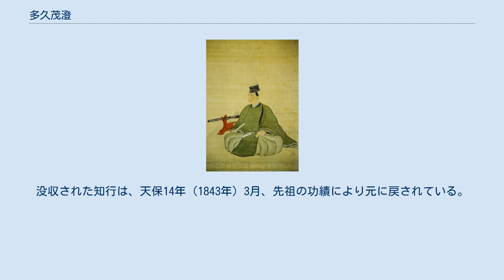多久茂澄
多久 茂澄（たく しげすみ）は、江戸時代後期の武士。
肥前国佐賀藩士。
多久鍋島家（後多久氏）10代当主。
 9代多久邑主・多久茂鄰の三男として誕生。
文化11年（1814年）、請役家老だった父・茂鄰が、藩財政の悪化の責任を取らされ隠居を命じられたため、家督を相続した。
 幼いころより聡明で才知に富み、文政9年（1826年）3月、藩主・鍋島斉直より参政を命じられ、11月には僅か16歳で当役（請役家老）となるが、天保元年（1830年）、斉直が隠居して斉正が藩主となると、しだいに藩政から遠ざけられる。
 天保6年（1835年）5月10日、佐賀城二の丸で火災が起こり、役所が多久屋敷に移され往来が頻繁になったことで、天保7年（1836年）、屋敷が隣接する深堀領主鍋島茂長の嫡男茂勲の正室お區（まち）との不義密通が発覚した。
お區は、茂澄の正室お為や藩主斉正（直正）の妹であった。
10月に茂澄は職を解かれ、藩主斉正より謹慎を命じられた。
本来死罪となるところ、斉正と先代藩主斉直が相談の上、12月20日に知行を召し上げ浪人を命じられる。
翌日21日に、嫡子松千代（茂族）に改めて知行7000石が与えられた。
これを「多久の一夜浪人」と呼ばれる。
 天保8年（1837年）1月、一睡と改名し、天保14年（1843年）1月6日没した。
享年32。
菩提寺の円通寺に葬られた。
没収された知行は、天保14年（1843年）3月、先祖の功績により元に戻されている。